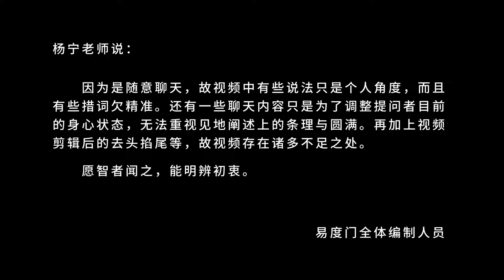调心 易度门 聊天室汇辑2014年9月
调心
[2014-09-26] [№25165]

Last update at 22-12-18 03:54:49